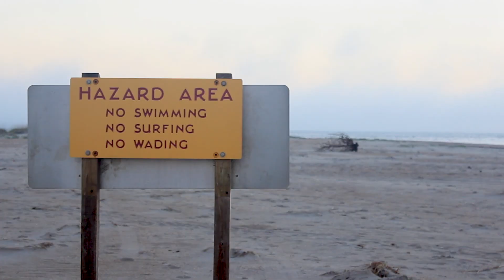Rest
A personal trip, seeking to clear my mind and experience the mountain to sea state of North Carolina.